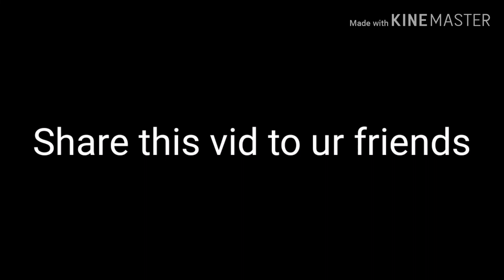How to invisibility auto weapon glitch | PG3D | GlitchWithLightningStike